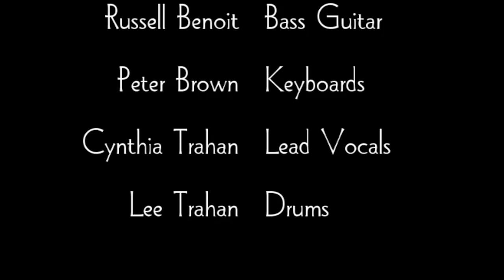Backstreet Rhythms R & B Show Band - I'd Rather Go Blind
Cynthia Williams - Lead Vocals